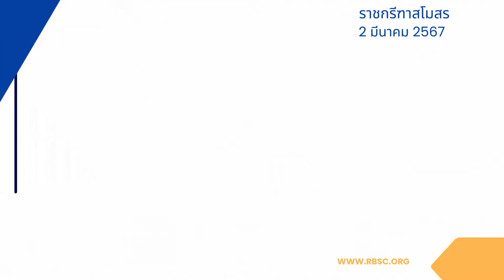เขียวส่องแสง จ๊อกกี้อัศวิน ชั้น 1 คอกภรณ์ประเสริฐ | ผลการแข่งม้าสนามราชกรีฑาฯ 2 มีนาคม 2567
ผลการแข่งม้าสนามราชกรีฑาฯ 2 มีนาคม 2567
เที่ยวที่ 6 ม้าชั้น 1 ชุด ข. ระยะ 1,200 เมตร เงินรางวัล 52,080-19,387-13,560-3,777-3,551
รายละเอียดในเนื้อเทปครับ